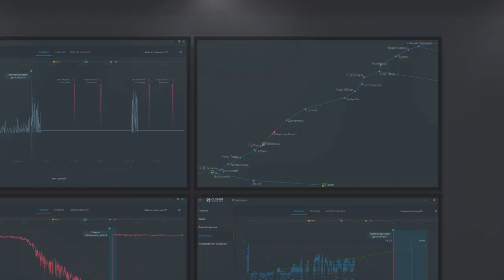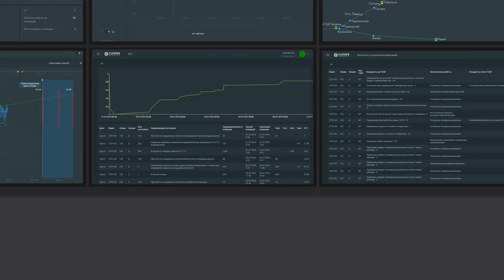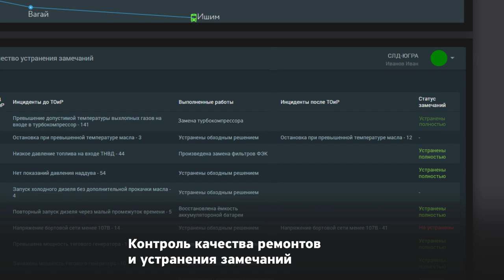Clover Group — презентация «Интеллектуальная диспетчерская»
Интеллектуальная диспетчерская от Clover Group – это бизнес-решение, которое берет за основу спрогнозированное техническое состояние оборудования и отвечает на вопрос: «Что с этими данными делать?».

Система реализуется для различных отраслей промышленности: транспортного машиностроения, нефтегазовой отрасли, энергетики, горнорудной промышленности. Функционал строится, исходя из необходимых для оптимизации бизнес-процессов конкретной отрасли.

В основе диспетчерской — решение Clover PMM — мониторинг и прогнозирование технического состояния оборудования.